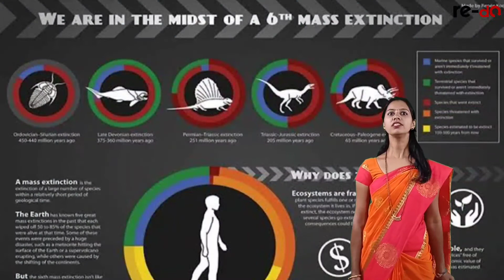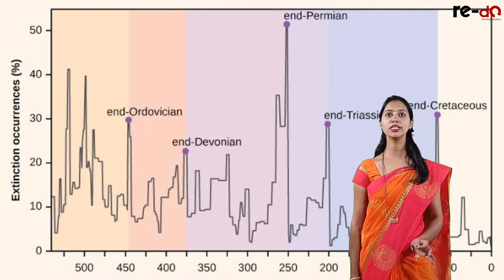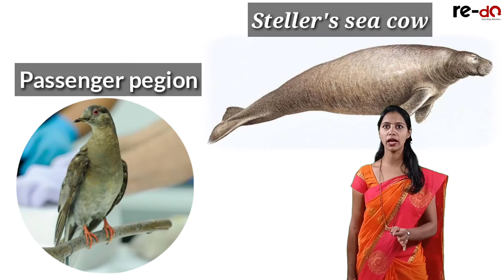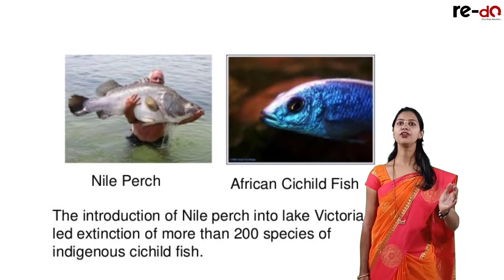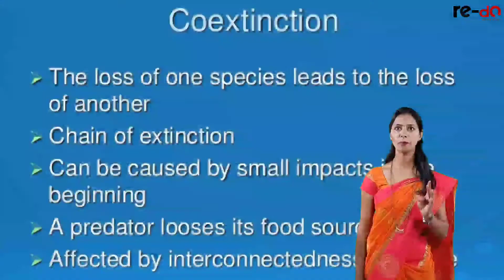Extinction (Prof. Pallavi Bamane)